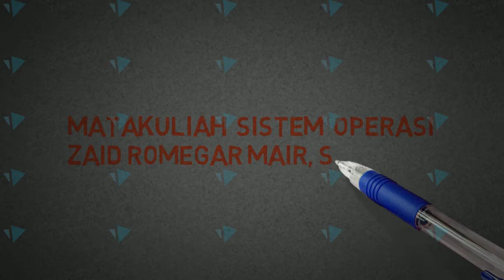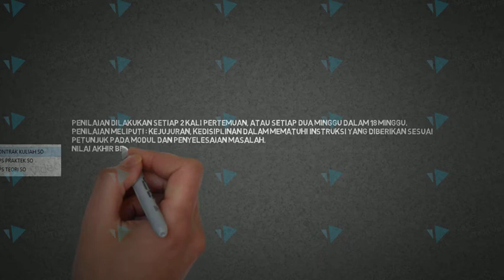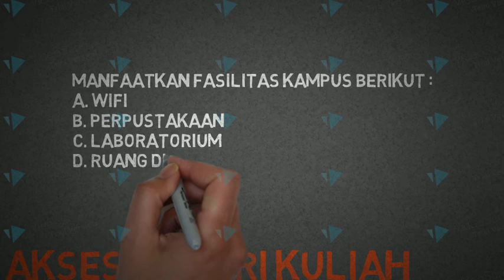pengantar sistem operasi komputer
pertemuan pertama pada matakuliah  sistem operasi komputer.  kontrak perkuliahan dan aturan penilaian.